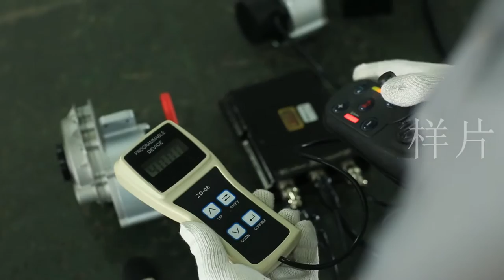Freedom-chair electric power wheelchair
Kunshan Aoshida electric technology co.ltd